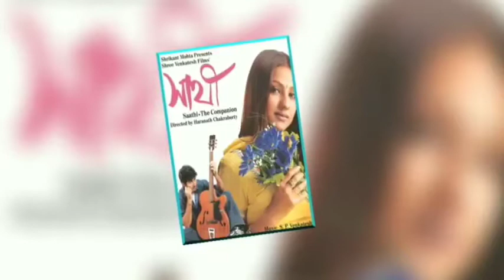Baban Bauri Dance Perfomance DBD